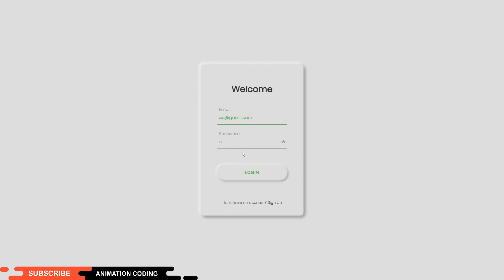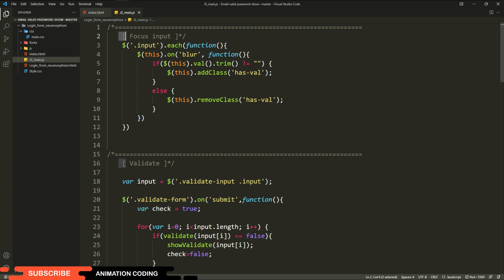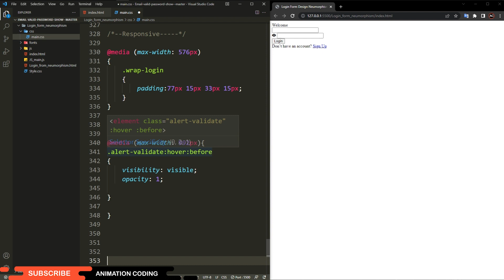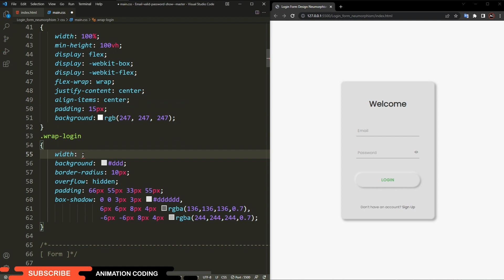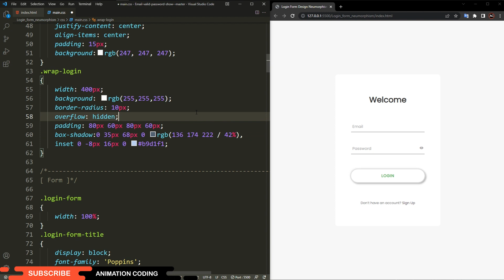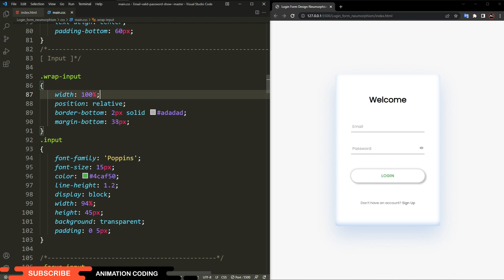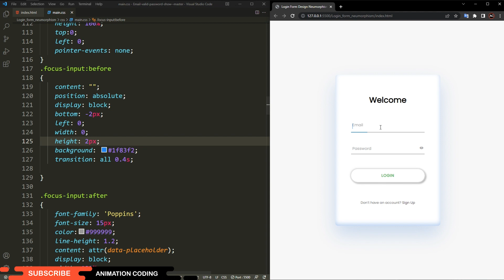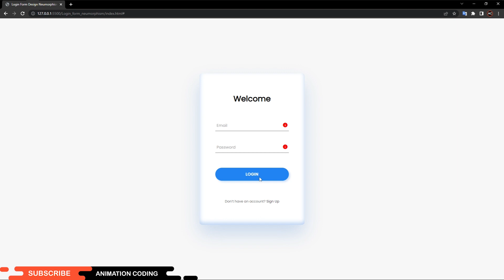Login Form Design Claymorphism Effect Using HTML CSS & Js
Claymorphism Effect Neumorphism Effect Login Form Desgin Claymorphism Effect Using HTML CSS & Javascript | Claymorphism effect |
Neumorphism Effect Login Form Desgin Html CSS & Javascript